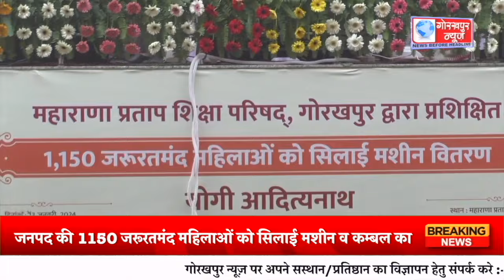GORAKHPUR NEWS - 13.01.2024